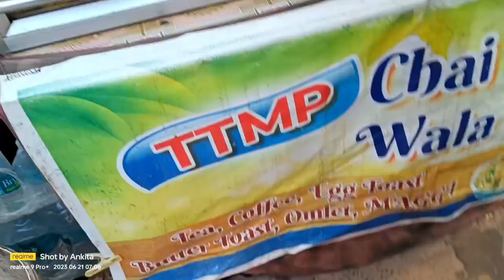||Vlog 187|| কি কি কিনলাম sea Market থেকে!? দীঘায় best biryani কোনটা??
XOXO
LOVE FROM ANKITA
SPECIAL TAG -